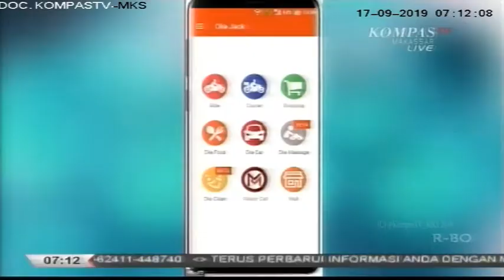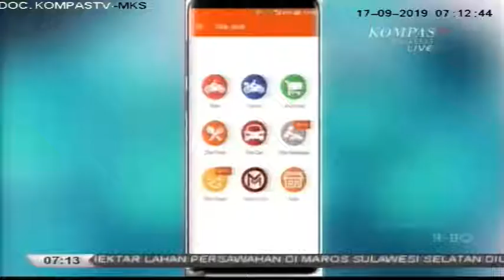Ojek Online OKE JACK hadir di Makassar